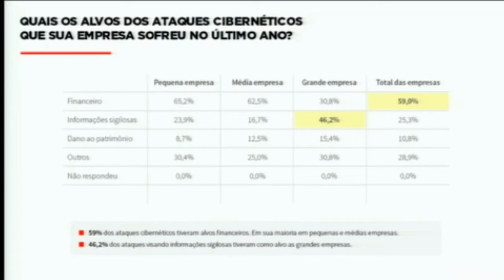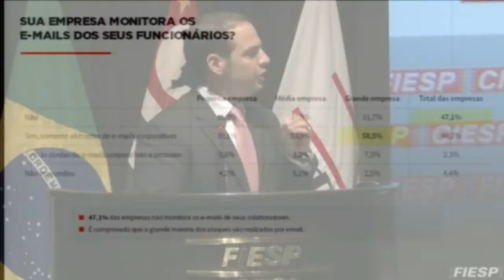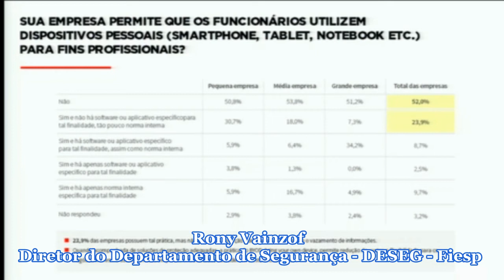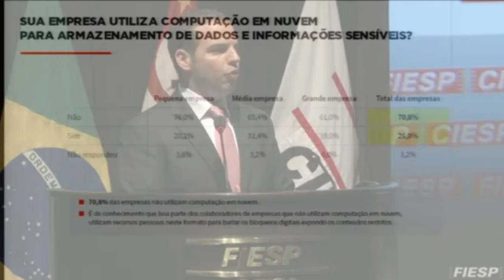Mais da metade das empresas brasileiras não exige troca de senha dos funcionários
Uma pesquisa da Federação das Indústrias do Estado de São Paulo (Fiesp), divulgada nesta terça-feira, 31/03, apurou que ao menos 59% dos ataques cibernéticos registrados no estado atinge as finanças das empresas. E mais de 60% desses atentados acontece em indústrias de pequeno e médio porte. O levantamento Segurança Cibernética foi feito pela entidade com objetivo de compreender como o setor produtivo enxerga as ameaças cibernéticas. A sondagem foi durante o Congresso Nacional de Segurança Cibernética, organizado pelo Departamento de Segurança (Deseg) da Fiesp.
A pesquisa apurou ainda que 46,2% dos ataques a empresas de grande porte tem como alvo as informações sigilosas. “A grande indústria investe em sistemas de bloqueio na área financeira, por isso os alvos são as micro e pequenas, mais vulneráveis, e deixa mais expostas as informações sigilosas e valiosas”, explicou o diretor do Deseg, Rony Vainzof.
Na avaliação do diretor, problemas e prejuízos podem diminuir se as empresas considerarem como prioridade no planejamento estratégico investimentos para a segurança cibernética.“Há ainda uma certa imaturidade das empresas, em relação à proteção e uso da rede mundial. Faltam práticas de políticas e de regras internas, além de treinamento de pessoal. A tecnologia não resolve o problema sozinha”, afirmou.

Funcionários treinados
Os dados da pesquisa indicaram que enquanto 96,4% apostam na instalação de antivírus para prevenir ameaças virtuais, 40,1% investem em aplicação de normas internas e apenas 21,2% oferecem treinamento aos funcionários diretamente ligados com o uso da internet. “Segurança cibernética mais eficaz combina pessoas, processos e tecnologias. Quando esta balança não está equilibrada, as organizações ficam expostas”, reforçou Vainzof.
A falta de identificação das ameaças também é um desafio a ser vencido pelas empresas. Segundo a sondagem, 23,5% delas não sabem se houve ataques, sendo que 19,5% são de grande porte. O levantamento também mostra que mais de 53% não exigem que funcionários troquem a senha periodicamente e 47% não monitoram os e-mails transmitidos pelo pessoal, aumentando o risco de ataques e invasão a ambientes restritos.
“A solução não é complexa, tampouco custosa. A sugestão é que empresas comecem a aderir a soluções de monitoramento por 24 horas, sempre de forma transparente, ou seja, com o conhecimento prévio dos usuários envolvidos”. O Deseg ouviu 435 indústrias do estão de São Paulo entre os dias 12 de janeiro e 2 de fevereiro deste ano. Dos entrevistados, 54,7% corresponde a empresas de micro e pequeno porte, 35,9% a companhias de médio porte e 9,4% a organizações de grande porte.
Assista a apresentação do Diretor do Departamento de Segurança - DESEG da FIESP, Rony Vainzof.